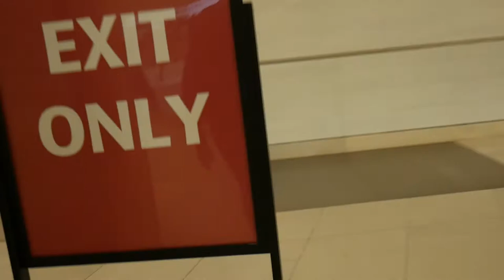We came up with a brilliant idea!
ON THIS EPISODE MYSELF AND OMAR BEGIN DOING OUR RESEARCH ON A NEW IDEA WE HAVE.
Your comments really drive me daily, so please take a second and say ‘Hey’ ;).